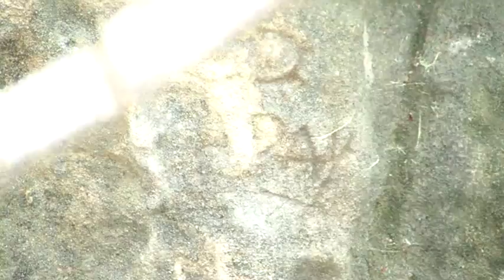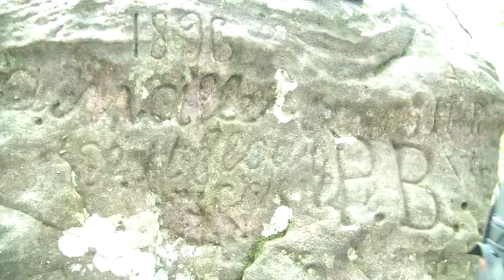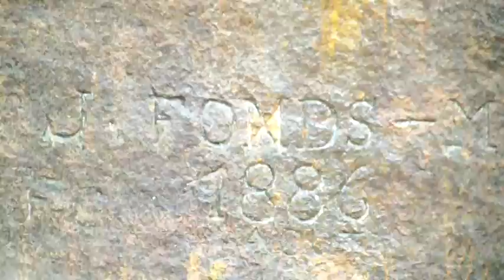Les Aventuriers de Rennes les Bains 1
Découvrez les Aventures de 5 Internautes des Grottes de Blanchefort, Rocco Negro, la Madeleine ...en passant par le fauteuil du diable, le pic valadieu, les roullers, rennes les bains